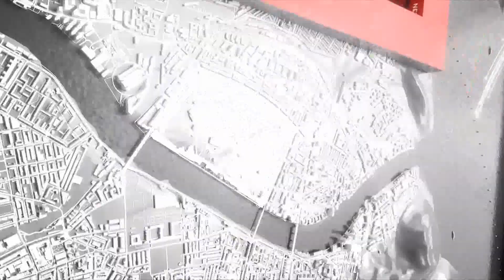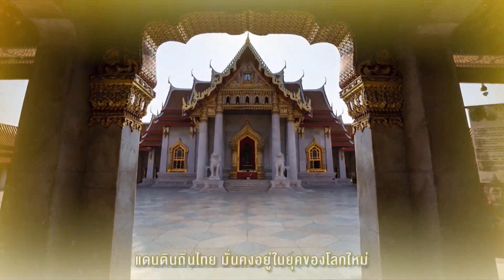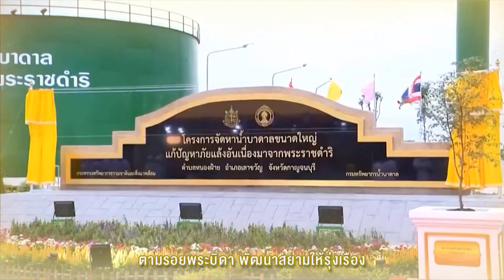บทเพลงเฉลิมพระเกียรติ “ดุจดั่งสายฟ้า” ข่าวค่ำ วันที่ 28 กรกฎาคม 2567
บทเพลงเฉลิมพระเกียรติพระบาทสมเด็จพระเจ้าอยู่หัว เนื่องในโอกาสพระราชพิธีมหามงคลเฉลิมพระชนมพรรษา 6 รอบ 28 กรกฎาคม 2567

เพลง ดุจดั่งสายฟ้า

คําร้อง-ทํานอง-เรียบเรียงดนตรี : พงศ์พรหม สนิทวงศ์ ณ อยุธยา
ขับร้องโดย อาทิวราห์ คงมาลัย